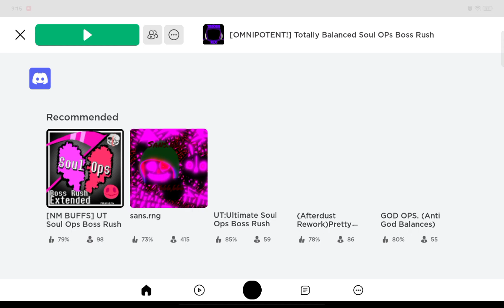Totally Balanced Soul Ops Gameplay pt 2